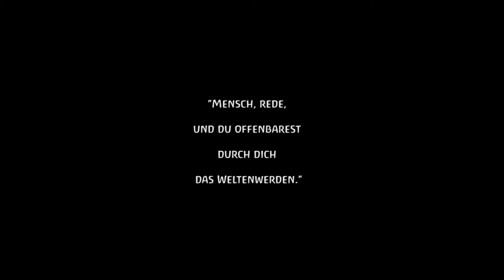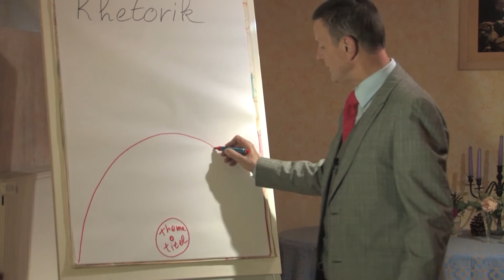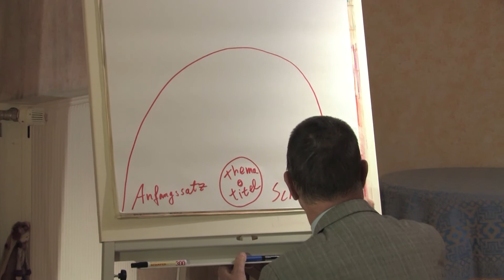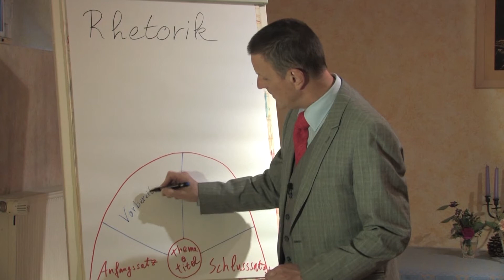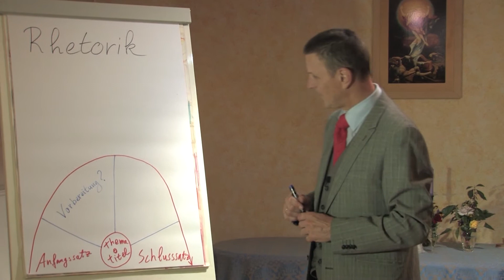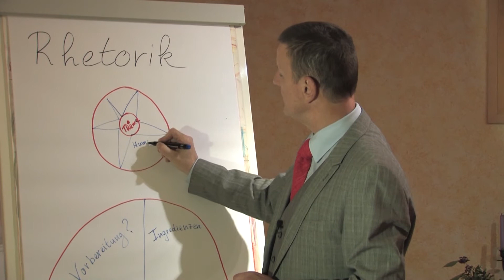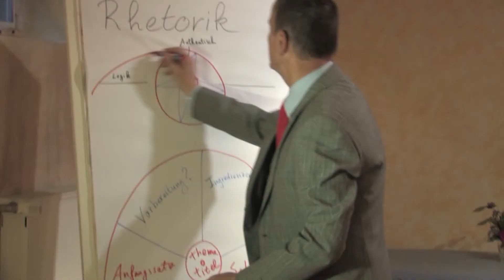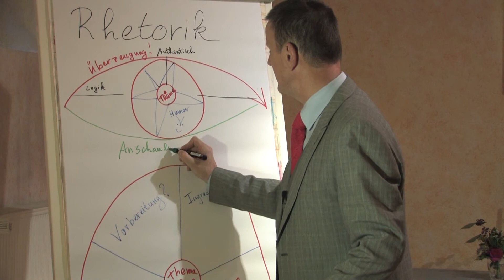Therapeutische Sprachgestaltung mit Xandor Koesen-York (4)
Dort finden Sie weitere Informationen und Angebote.
Liebe Grüße,
Xandor Koesen-York